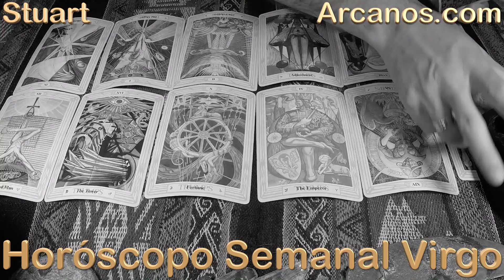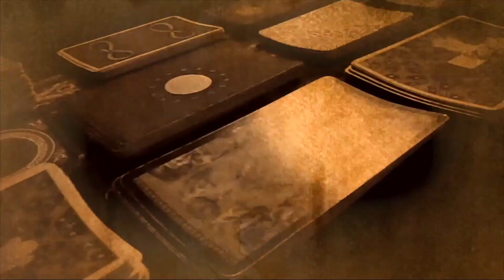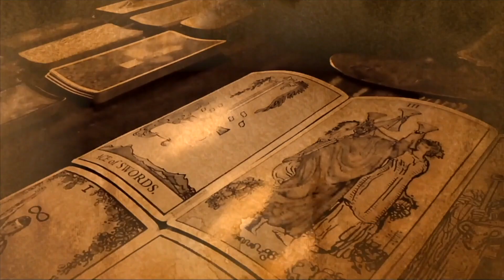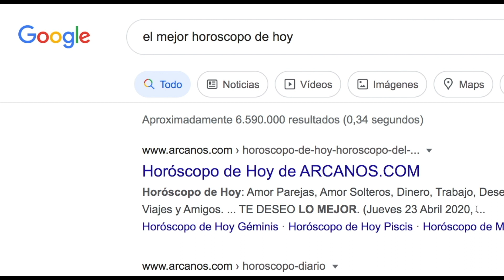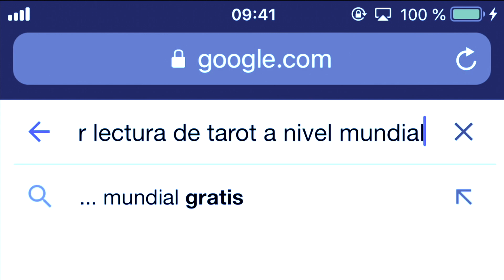♍️VIRGO♍️ MUY GRATA SORPRESA, Y CON QUIEN MENOS ESPERAS ❤️😍 LÍBRATE DE TODO MAL 😱💰 💥ARCANOS.COM💥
♍️VIRGO♍️ MUY GRATA SORPRESA, Y CON QUIEN MENOS ESPERAS ❤️😍 LÍBRATE DE TODO MAL, ESA GENTE ES DE CUIDADO 😱💰 💥ARCANOS.COM💥

💥ARCANOS.COM💥: NO CAUSES PROBLEMAS, APLICA TU CRITERIO Y SIGUE LAS REGLAS 🤫🗄 DALE LO QUE QUIERE Y PUNTO, HOY POR TI, MAÑANA POR MI 💪💖

VIRGO - Video Horóscopo ARCANOS.COM 30 de octubre al 5 de noviembre de 2022 - Semana 45

Las personas sensibles e inteligentes como tú comprenderán esta cuenta regresiva:

5) Tienes problemas específicos y personales.
4) Por ello, no decidas basándote en predicciones genéricas y masivas.
3) ARCANOS.COM es considerado por Google como "LA MEJOR LECTURA DE TAROT A NIVEL MUNDIAL".
2) Ingresa a ARCANOS.COM y pulsa las tarjetas de débito o crédito que giran en la parte superior.
1) Tu Lectura de Tarot privada y personalizada te espera.